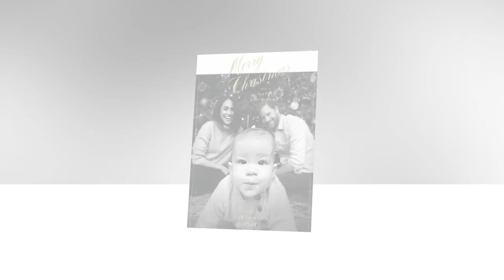Royal party ended in chaos after Meghan angrily left because Harry was betrayed by Queen